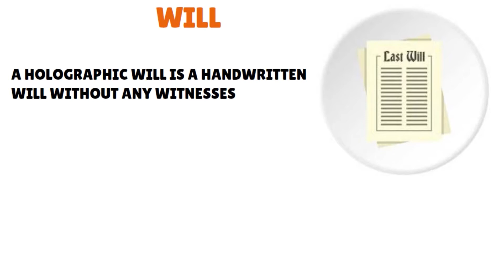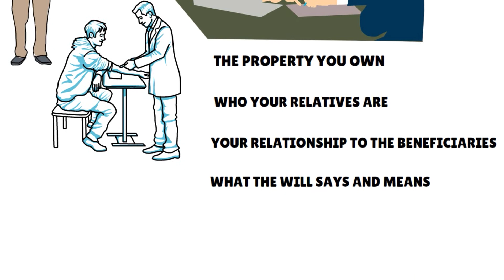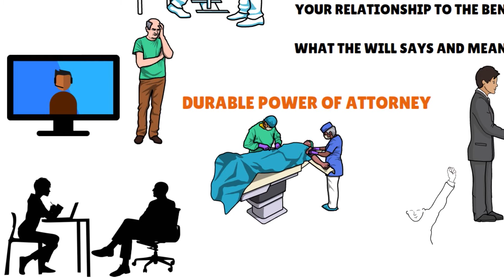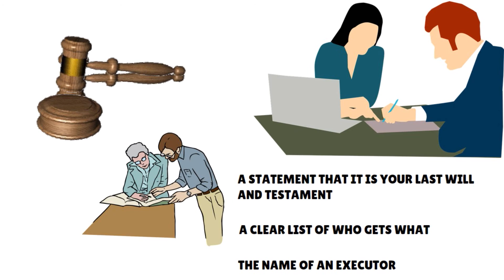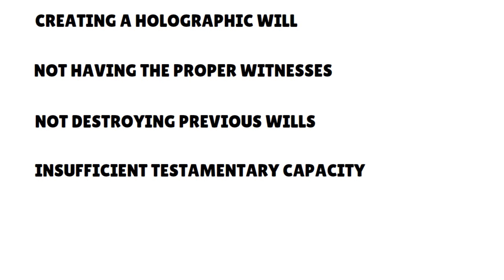How to Write Your Own Will Legally | What Makes a Will Invalid | Will Disputes ♻️ JURIS S1•E51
How to write your own will legally? What makes a will invalid? Writing a last will and testament without a lawyer is possible, but learn about will disputes, grounds for contesting a will and the costs of contesting a will. Disputing a will is easier if you know what invalidates a will.